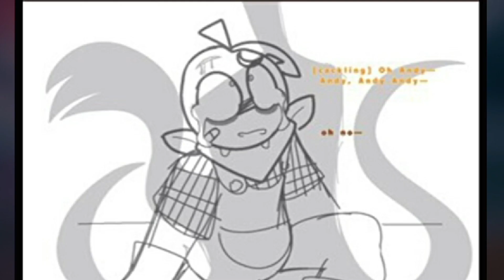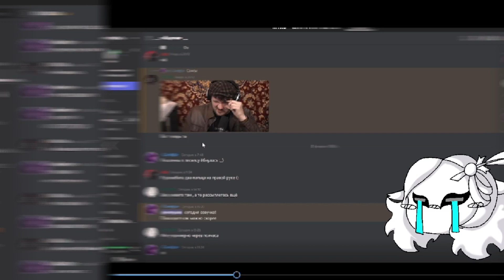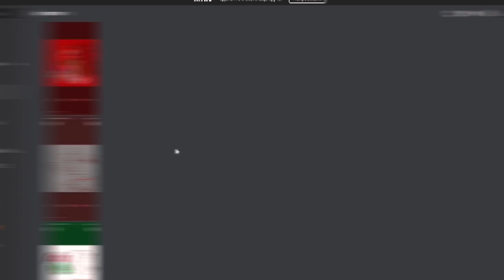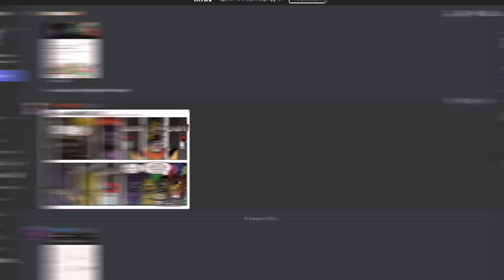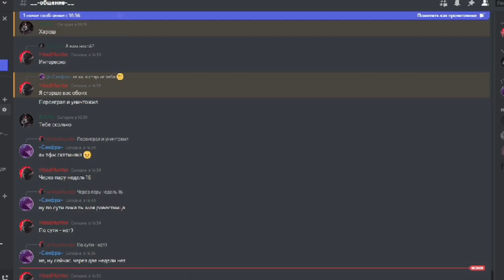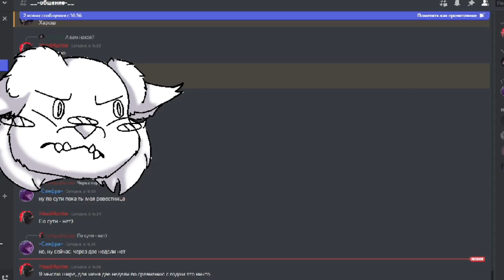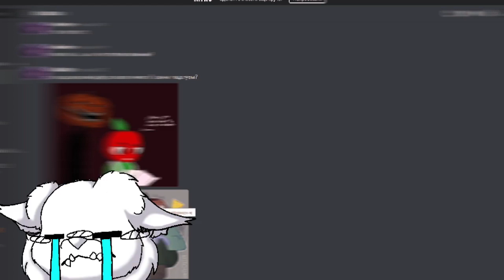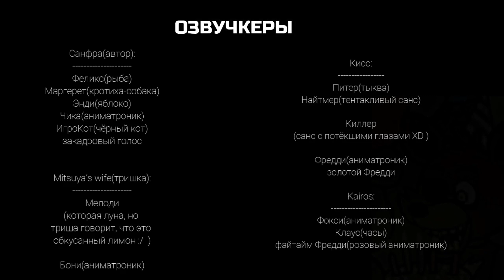Озвучка комиксов по andy's apple farm и не только \мемы\маты\веселье\читай описание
у нас было дохуя неполадок во время монтажа, поетому видео такое заторможонное. (извиняюсь что мы такие лохи)